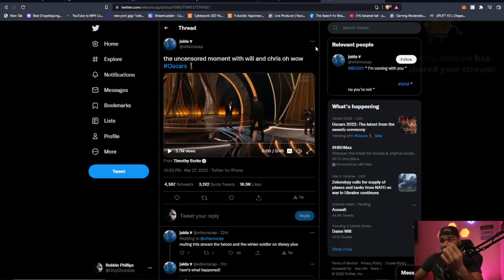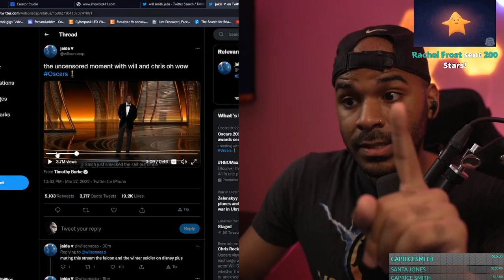WILL SMITH JUST SMACKED CHRIS ROCK 👋🏼👋🏼UNCENSORED!!!!